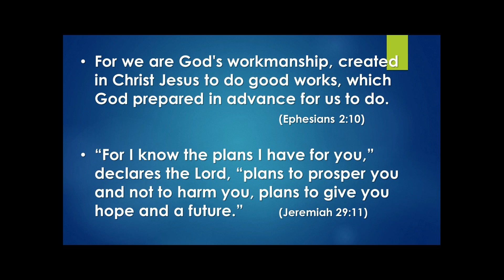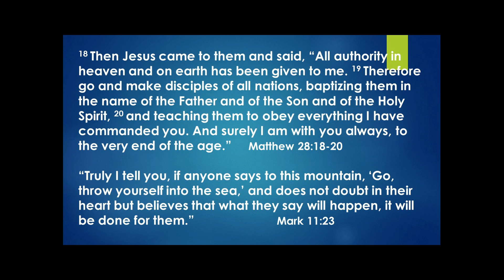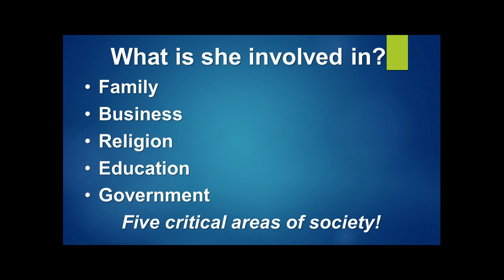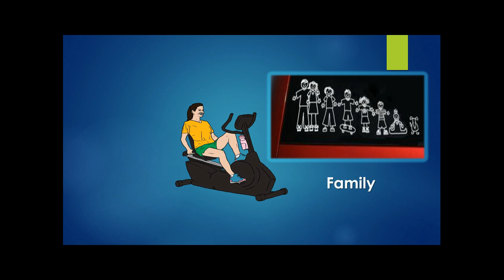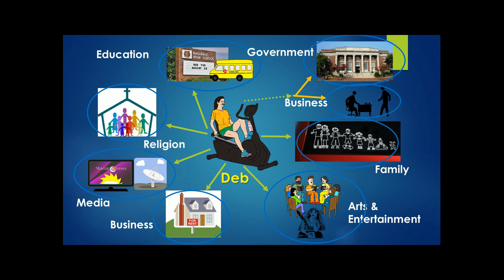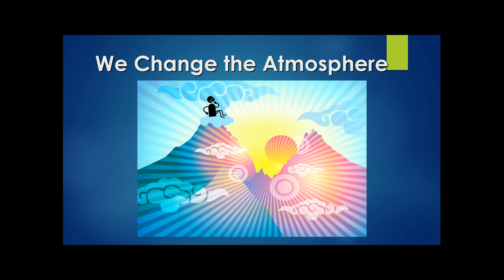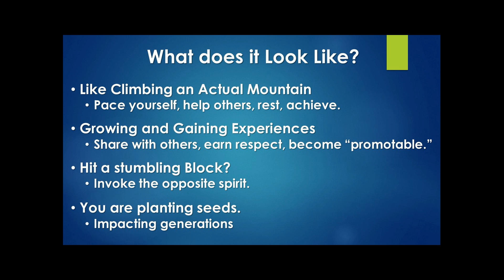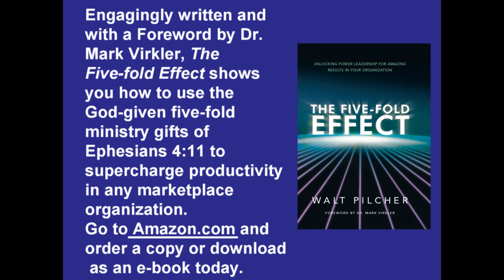The Seven Mountains of Influence and How You Influence Them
"The Seven Mountains of Influence and How You Influence Them" Sermon by Walt Pilcher

Religion, Family, Education, Government, Business, Media, and Arts & Entertainment are the mind molders that shape our society and culture for better or for worse. These are known as “The Seven Mountains of Influence.” Would you like to influence the Seven Mountains for better? That’s what this sermon is about.

Given by Walt Pilcher at Grace Church in High Point, NC, October 25, 2015, with thanks to Senior Pastor Rodney Odom for the opportunity to bring this message and to John David Odom for uploading the audio to SoundCloud.